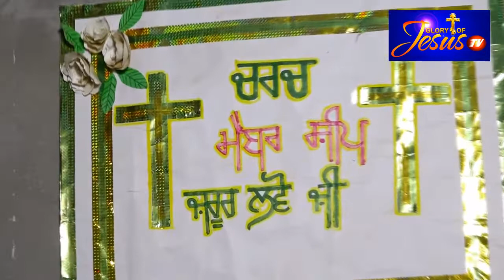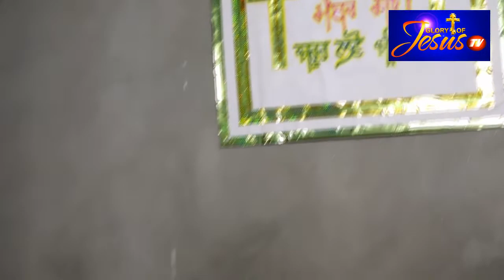Deepak Johnson - Gospel Singer | Live at Jalandhar Cantt Church